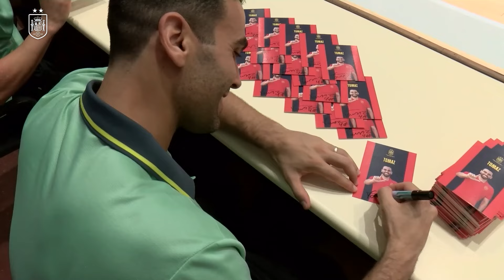Los jugadores de la selección de fútbol sala firmaron autógrafos en Ferrol | 🔴 SEFUTBOL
Un centenar de niños y niñas se dieron cita en A Malata